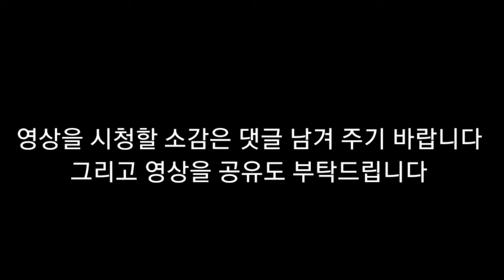뇌병변유튜버집에 강아지 미르와 함께 밤을산책을 했습니다